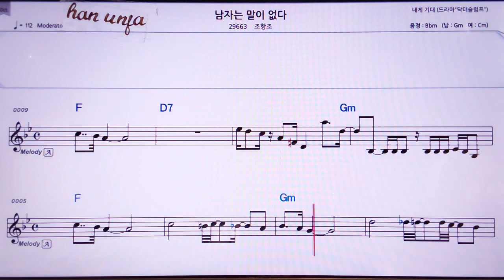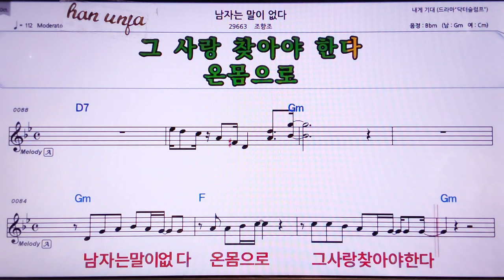💖남자는 말이 없다/조항조 👍MR,노래방, 악보, 코드,Karaoke With Sheet Music